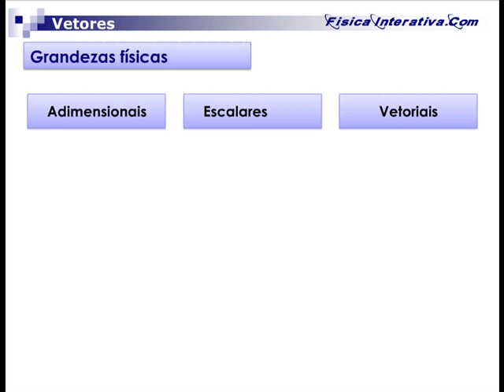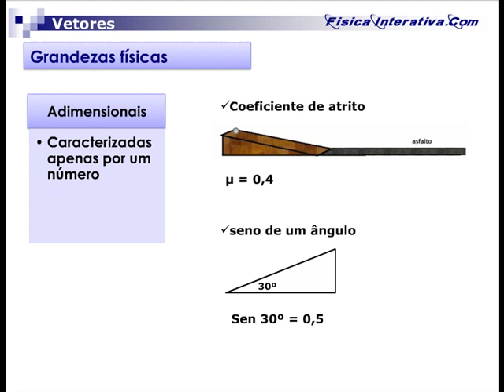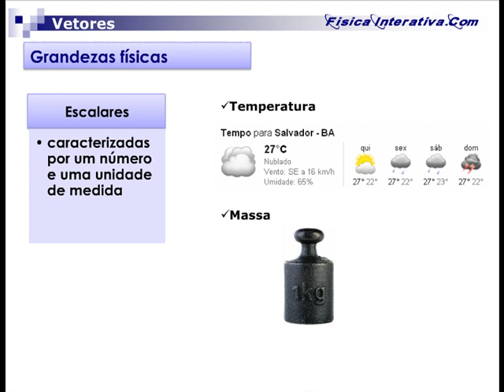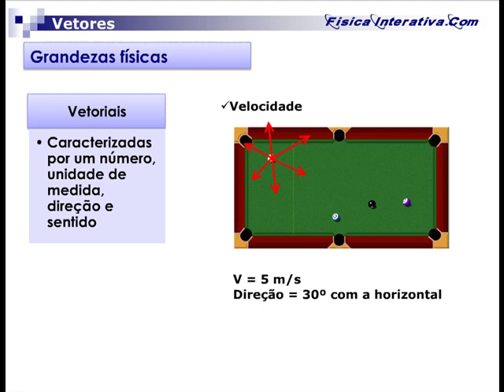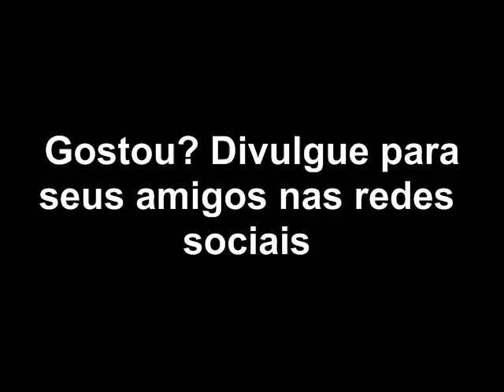Grandezas escalares e vetoriais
Trecho da aula interativa sobre vetores no qual discutimos sobre a diferença entre as grandezas adimensionais, escalares e vetoriais